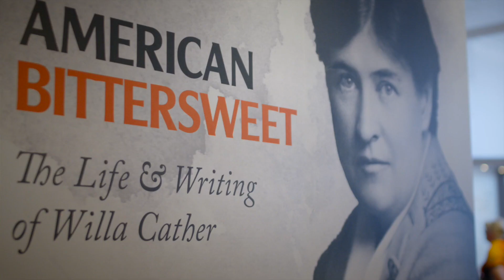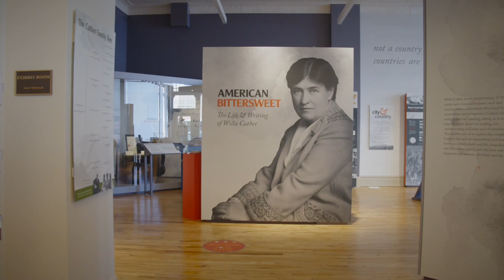Red Cloud Creative District Long-form Commercial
Take 2 minutes to learn all about Red Cloud and the Red Cloud Creative District!